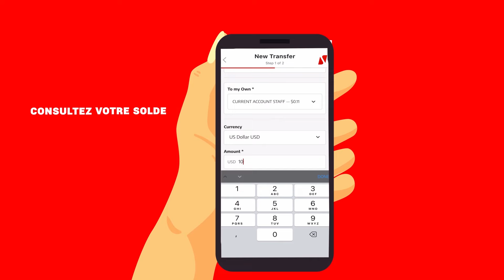Une nouvelle expérience bancaire avec UBA RDC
🎉 Une nouvelle expérience bancaire avec UBA RDC, la banque au bout du clic ! 💻📱
Gérez votre compte bancaire en ligne en toute sécurité et à tout moment.
Consultez votre solde, effectuez des virements et bien plus encore, en quelques secondes seulement.
Rejoignez-nous dès maintenant et profitez de tous les avantages de la banque au bout du clic.